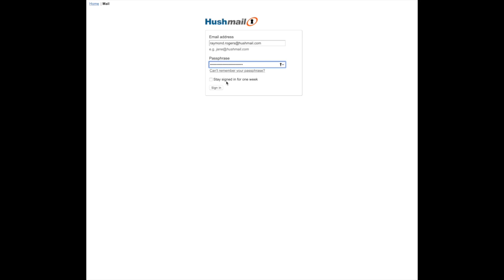How to sign in to your Hushmail account